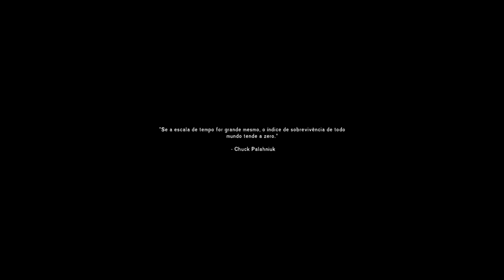The Long Dark:❄ Quanto tempo você ainda sobreviverá ?🥶❄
Luzes iluminam o céu noturno. O vento sopra impiedosamente contra as paredes finas do seu chalé de madeira. Um lobo uiva à distância. Você observa os parcos suprimentos na sua mochila e anseia pelos dias que precederam o misterioso sumiço da eletricidade. Quanto tempo você ainda sobreviverá?

TÍTULO: The Long Dark
GÊNERO: Aventura, Indie, Simulação, Estratégia
DESENVOLVEDOR: Hinterland Studio Inc.
DISTRIBUIDORA: Hinterland Studio Inc.
DATA DE LANÇAMENTO: 1/ago./2017

MÍNIMOS:
SO: Windows 8
Processador: Dual-Core Intel i5 CPU @ 2GHz+
Memória: 4 GB de RAM
Placa de vídeo: Intel 4xxx Series w/ 512MB VRAM or better
Armazenamento: 7 GB de espaço disponível
Placa de som: Any on-board chip will work.

RECOMENDADOS:
SO: Windows 10
Processador: Intel i7 CPU @ 2.6GHz or higher
Memória: 8 GB de RAM
Placa de vídeo: nVidia GTX 555 w/ 1GB VRAM or better
Placa de som: Ideally, something with Surround capabilities.